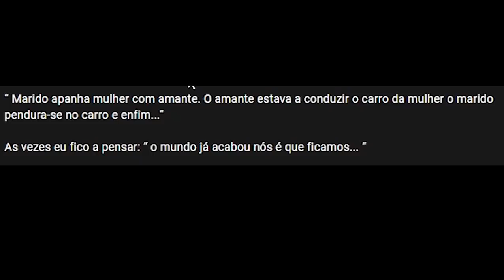Angolanos chorando após chifre kkkkkkkk